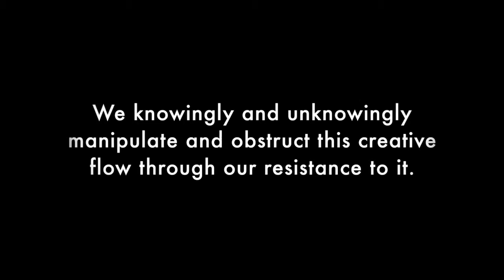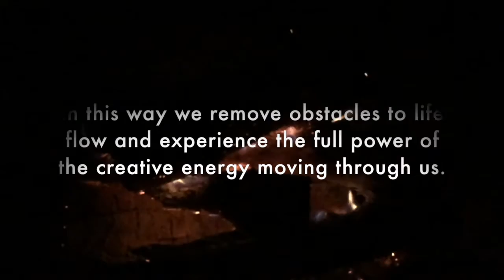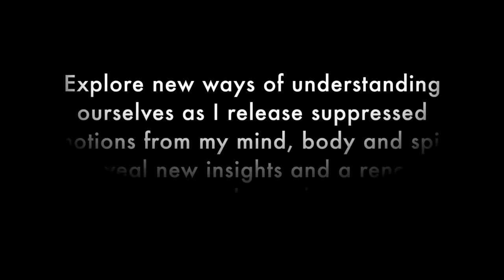First Flow Rebirthing Breathwork Training Experience Video Log Documentary Trailer 01 (CFM)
*First Flow Rebirthing Breathwork Training Experience Video Log Documentary Trailer 01 Be More Creative by Richard Conner*

*First Flow* by Richard Conner

A Rebirthing Breathwork Training 21 Day Video Log Documentary Series by Richard Conner

Imagine a river watercourse flowing from its mountain source to the ocean. The water will carve its route unabated with or without interference. We knowingly and unknowingly manipulate and obstruct this creative flow through our resistance to it.

The reality of this energy flow lifecycle is to return to its mountain and ocean source. Over time despite resistance it will remove all barriers in its way.

*Spiritual Purification With The Elements*

If not allowed to run its course it will eventually break its banks and overflow overcoming any obstacles in its path. Allowing the breath to find its natural way through us will lead to a powerful and healing overflow of energy, insights and new realisations.

*New Realisations And Insights Creativity*

In this way we remove obstacles to life flow and experience the full power of the creative energy moving through us. In surrender we breathe fully no matter what we experience physically, mentally, and emotionally.

*Join Me On A 21 Day Journey*

I recount my rebirthing breathwork training journey experience through detailed daily video logs. Delve into the effects of accessible, yet profoundly powerful elemental spiritual purification practices.

Explore new ways of understanding ourselves as I release suppressed emotions from my mind, body and spirit to reveal new insights and a renewed creative impulse and life urge.

Click to find out more about First Flow a FREE Video Log Documentary by Richard Conner

Breathwork can be very profound. It can be physically as well emotionally and mentally. So, I’m looking forward seeing what the changes are going to be.

I kept pushing further and further back into a back bend, but I was on the bed. My head was almost vertical, my back was arching, I was pressing into the pain within my back, but I kept breathing through it.

I will include after the session a recording of my acceptance speech (laughs), well really my thank you speech, to kind of explain what this has meant for me in terms of my own inner work journey, how it’s made me feel in the process.

Am I more confident? Am I more creative? Am I more flexible, physically as well as mentally, and emotionally? Do I feel more creative? I’ll have that twice (laughs). Do I feel more connected? Do I feel more present to what I’m thinking, feeling and doing?

This sensation of going into your feelings is like, combined with the breathing, especially when we’re learning it, I talk about a toroidal - if you imagine the outside of a torus, even if you think of the surface of black hole, the surface curves in.

I have some diagrams, where obviously if you imagine a ball gets spun around the outside and it would gradually get closer and closer in but what I find happening is, with the breathing it almost gets pulled back out to the outer rim again and then has to start breathing and going in.

The energy starts going in and our presence to the energy and our feeling of it goes in and then goes out and then it breathes back out again rather than letting it go deep enough into surfacing the emotions and feelings which would then allow us to breathe through something that was difficult.

I suppose this has been a three week progression and I suppose you would notice the changes more than I do. Or you might not of course. You might just think I’m the same. Same same as they say (laughs).

But I know I feel freer and more confident and more at peace with my life and my work now, so, in some respects regardless of what you think I know how I feel (laughs)!

Am I clearer on my path, purpose and my Real Work?

And that’s a resounding ‘Hell yes! I am, and happy about it.’

So, it’s a huge yes to all of those questions from my perspective and experience.

*FREE VIDEO LOG DOCUMENTARY*

*Connect + Follow*